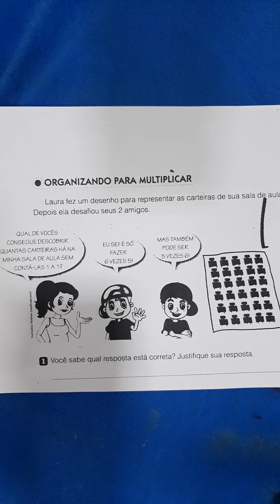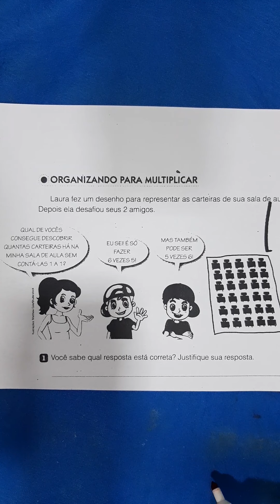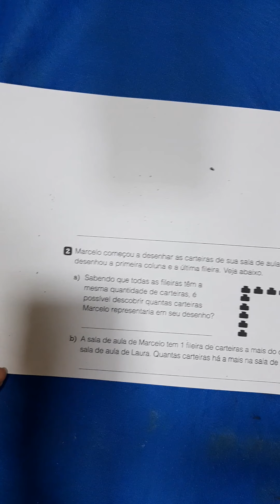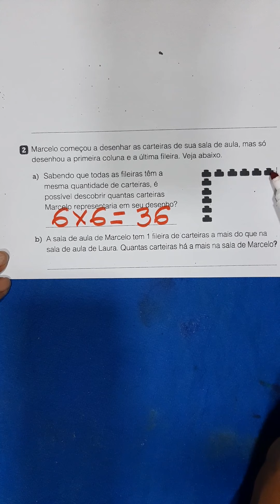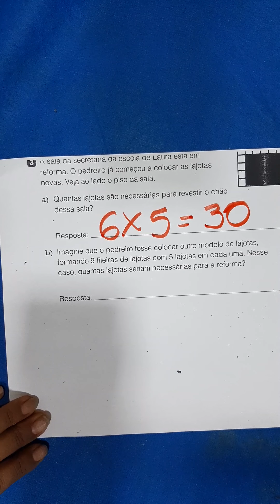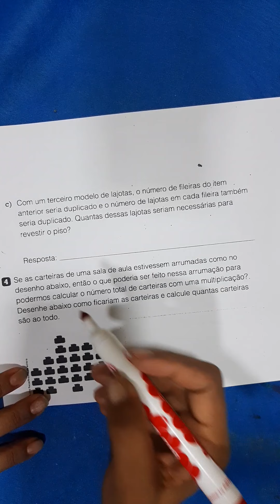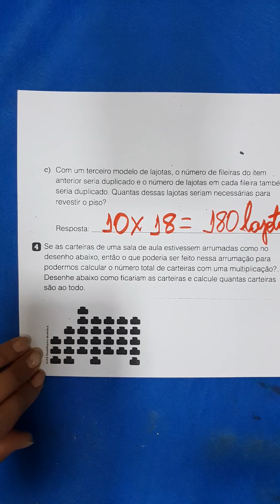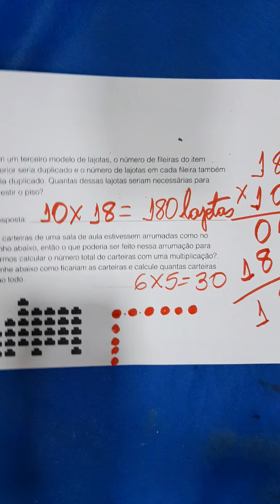17/09/20 - ORGANIZANDO PARA MULTIPLICAR